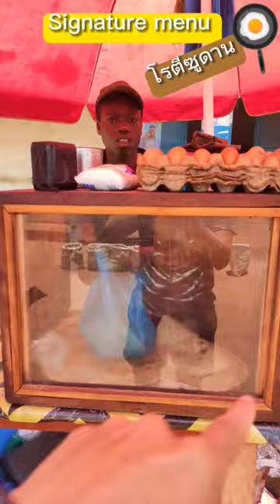กับโรตีใส่ไข่